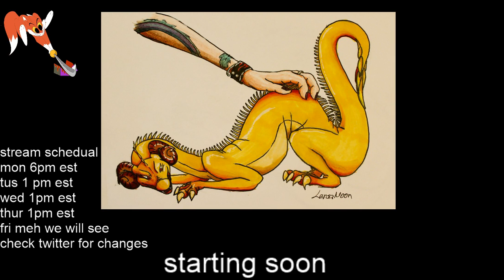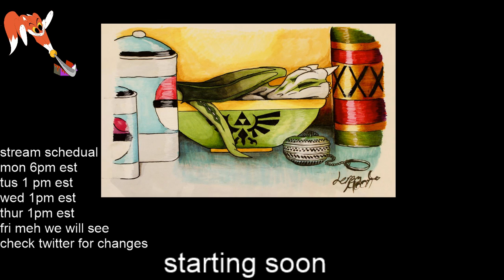bloodbowl game 3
SIGH